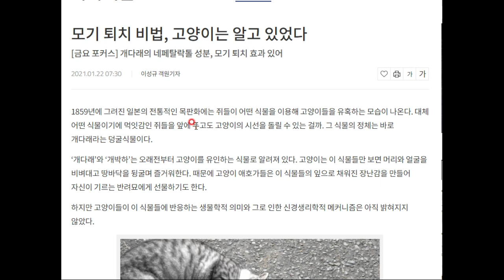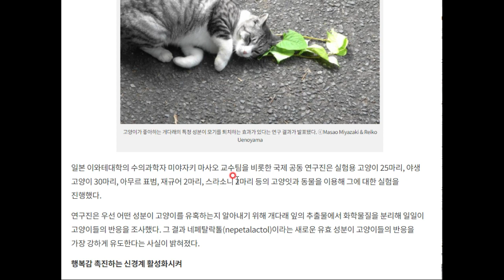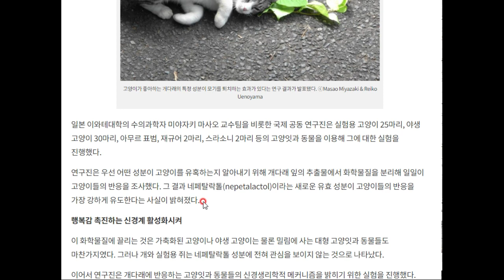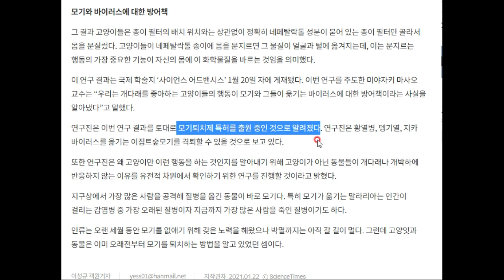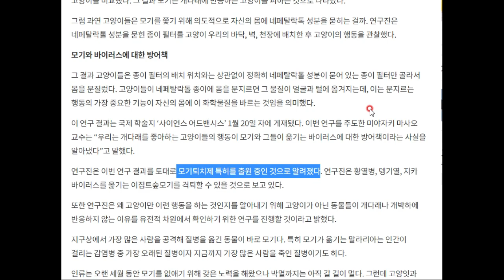고양이가 개다래와 개박하에 환장하는 이유!!!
과학자에 의해 밝혀졌습니다!